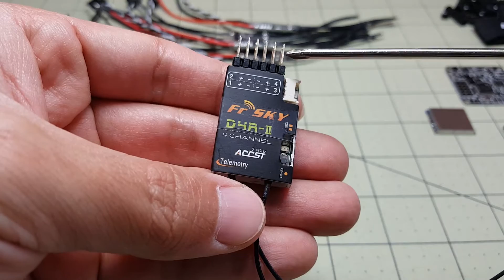Airblade Assault Build Pt1 | Parts Overview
First video of the Airblade Assault Build series.

In this video I go over the parts I chose to use for the microquad and some of the reasons for those selections.

What I use to edit my videos
What I use to film my videos